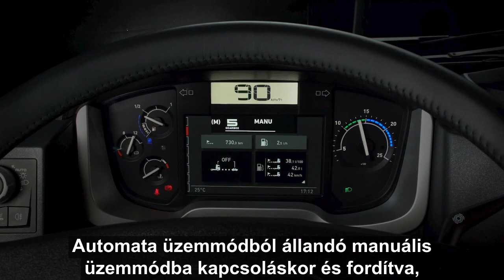Robotizált sebességváltó vezérlés Renault Trucks T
Bemutató videó a robotizált sebességváltó vezérléséről a Renault Trucks T modelleknél